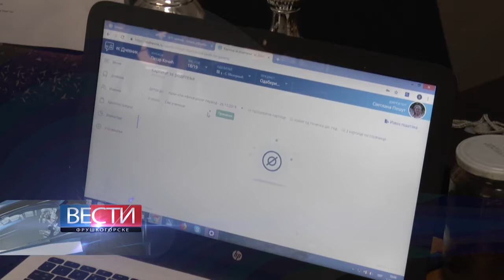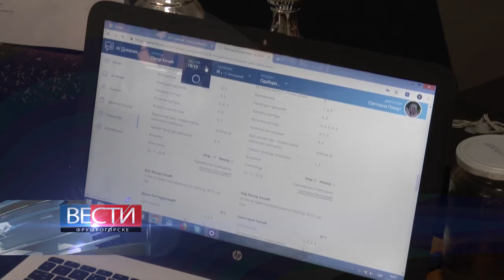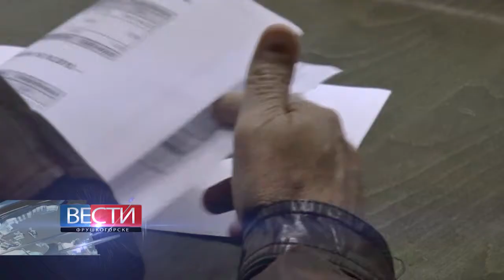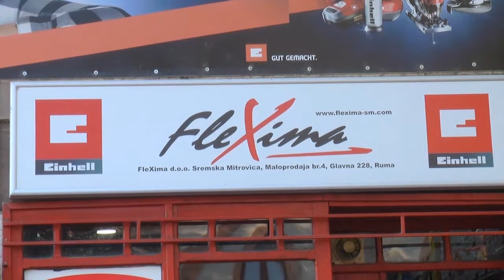Fruskogorske vesti 02.11.2018.